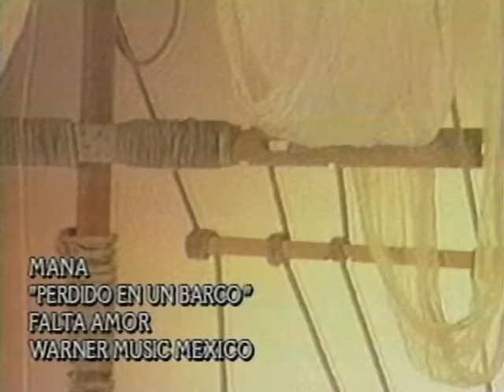Maná - Perdido en un barco (Video Oficial)